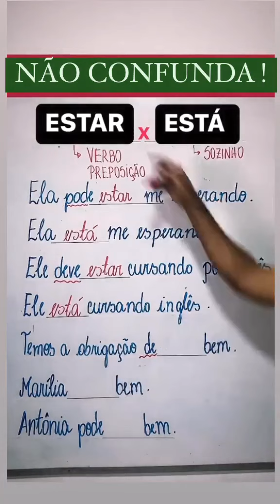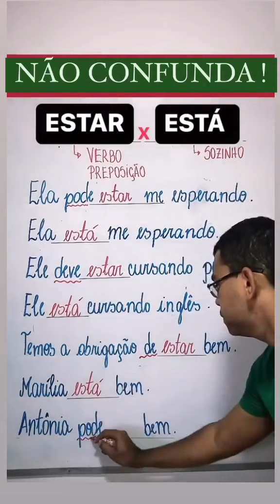Estar x Está ?